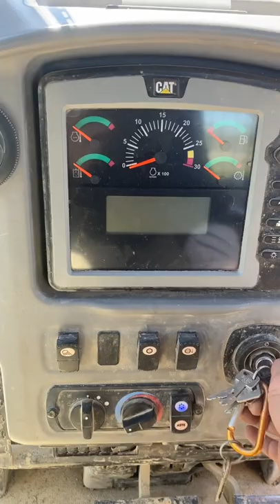One dumb guy and a dozer, Almost made a flat spot.